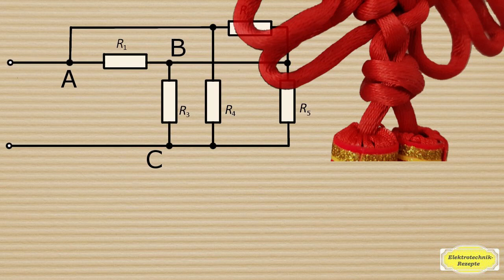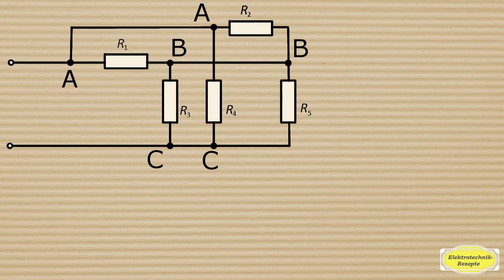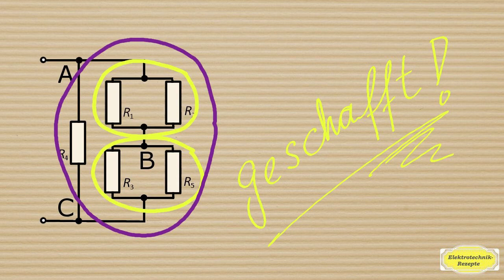Widerstände 06: Widerstandsnetzwerk, gleiche Knoten auffinden und Netzwerk vereinfachen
Auffinden gleicher Knoten in einem Widerstandnetzwerk und Netzwerk vereinfachen.
Zur Klausurvorbereitung: Auf Udemy finden Sie von mir einen weiterführenden Kurs zum Thema „Ersatzspannungsquelle/stromquelle bilden“: